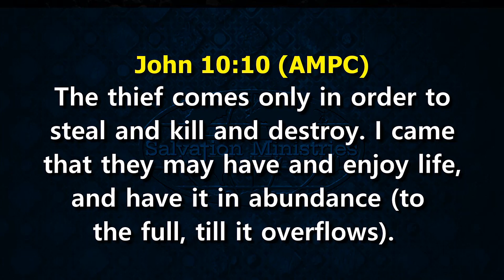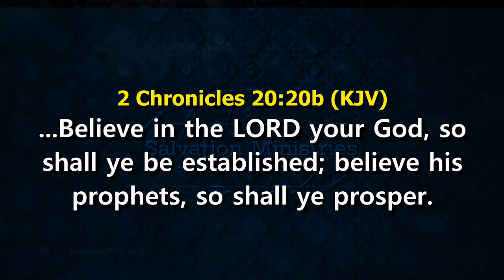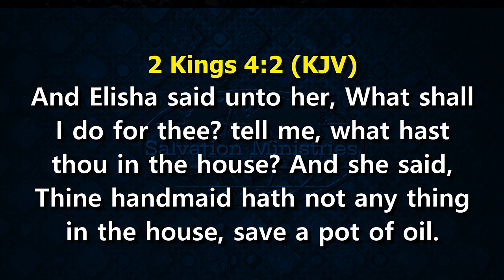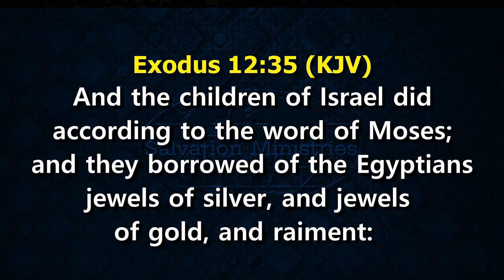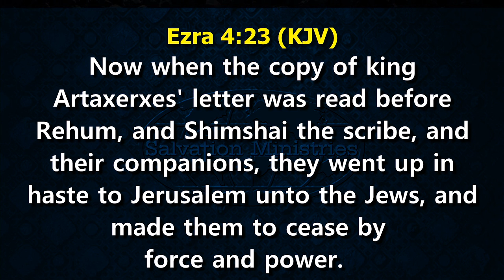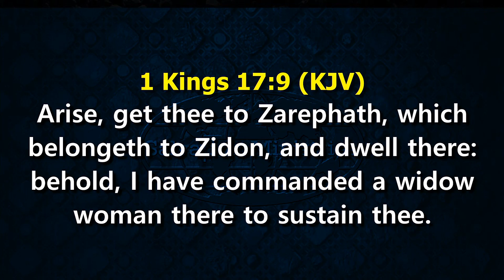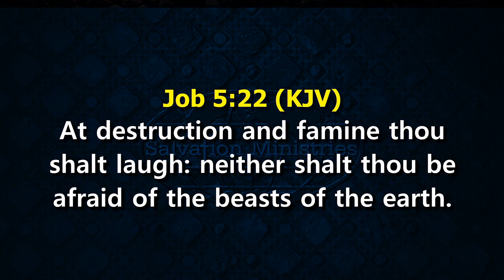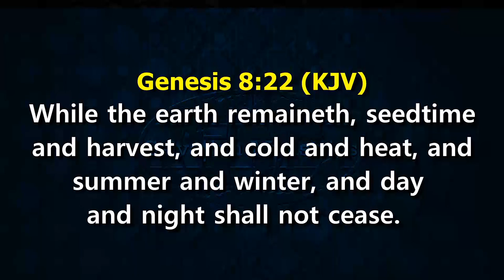What to Do to Enjoy God's Blessings in Spite of Hardship